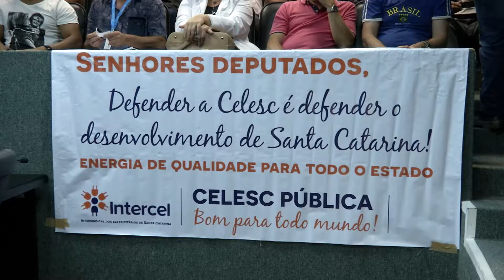Jornal da Tarde - Projeto que viabiliza mais de 1 bilhão para a CELESC é adiado - 26/10/17